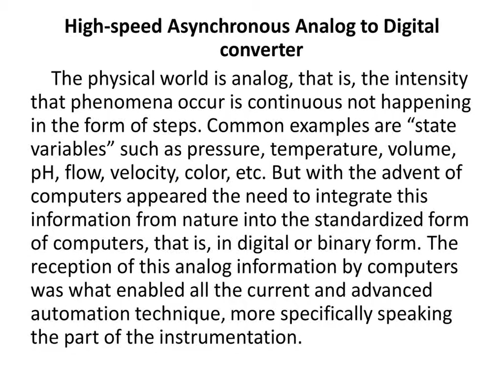High speed Asynchronous Analog to Digital converter